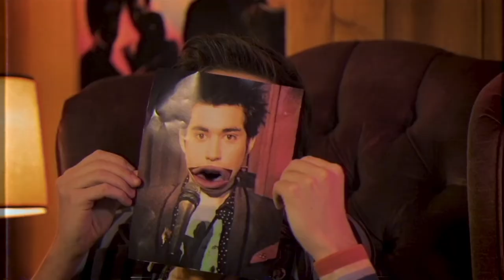Ian and Shinky's Time Capsule - Answering Machine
Watch this exclusive webisode from Young Drunk Punk.